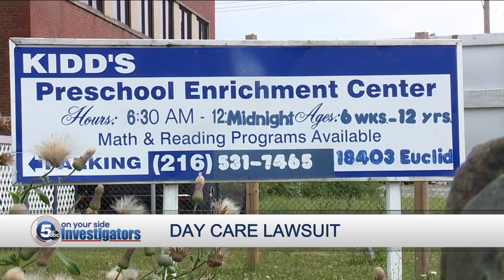Mom files lawsuit after 3-year-old daughter loses front teeth in unexplained incident at day care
The attorney representing the mother of a 3-year-old girl who lost four of her front teeth at Kidd’s Preschool Enrichment Center filed a lawsuit against the day care Tuesday afternoon.